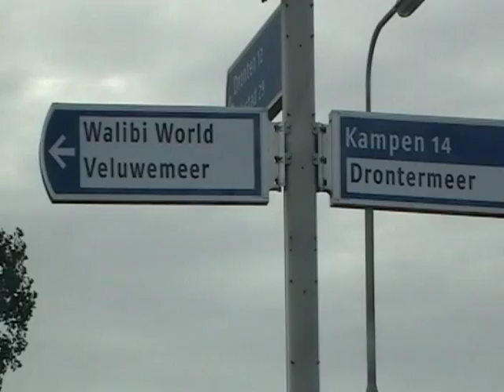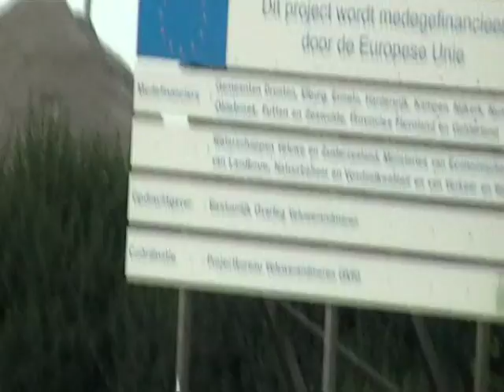Crossing the bridge into the polders in Flevoland, Netherlands